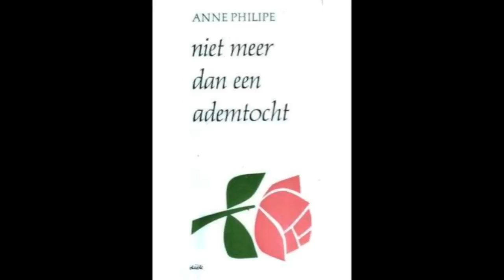Connie Palmen in Oss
Samenvatting van de voordracht die Connie Palmen in de bibliotheek Oss hield tijdens de Boekenweek 2012. Zij vertelt over haar werk en bewogen leven. Een hoofdrol is weggelegd voor het onlangs verschenen Logboek van een onbarmhartig jaar, waarin ze op ontroerende wijze haar laatste jaar met D66-prominent Hans van Mierlo (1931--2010) beschrijft. In haar lezing weet Connie Palmen ernst en emotie op unieke wijze met elkaar te vermengen, maar ook de lach zal zeker niet ontbreken.